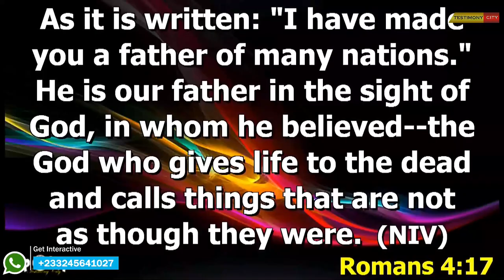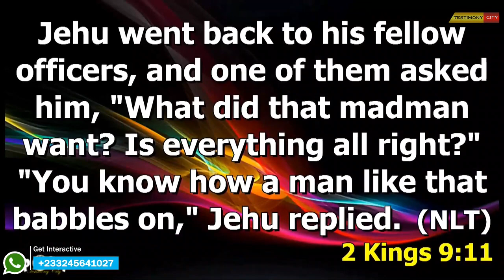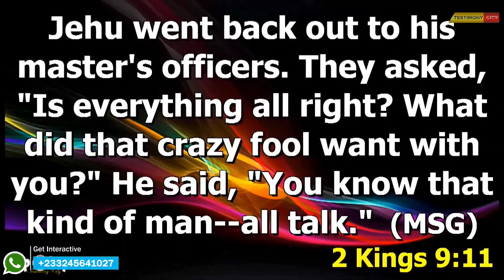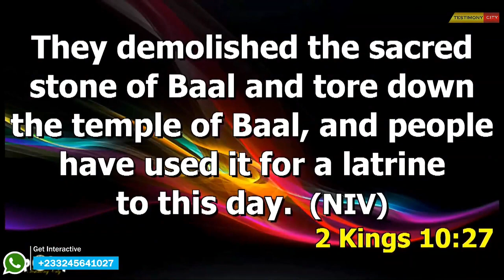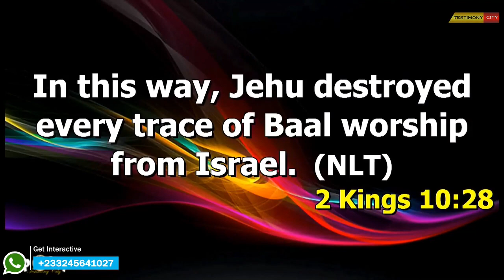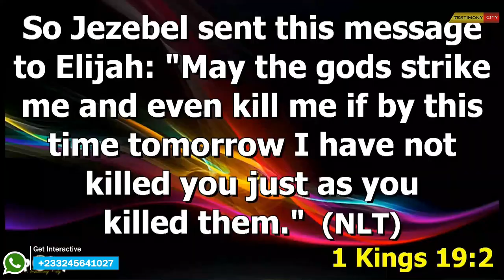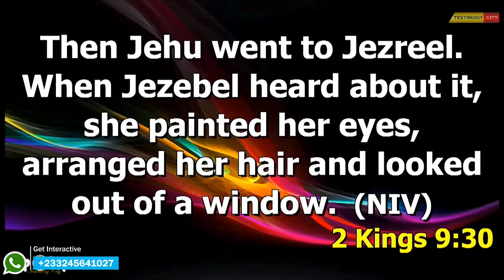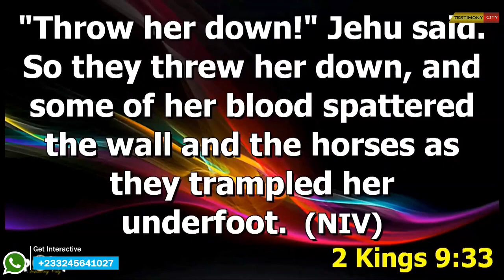HOW TO BE A DANGEROUS & POWERFUL CHRISTIAN PART 6 || DANIEL AMOATENG || 13Th June 2023